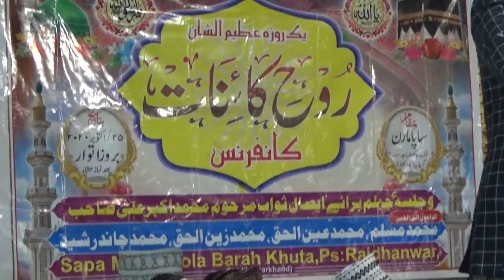Akhtar Kashif Naat 2020।Bakhte Khufta Ne Mujhe Rouze Pe Jaane Na Diya।{New Updated }From_Sapamaran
Akhtar Kashif Naat 2020।Bakhte Khufta Ne Mujhe Rouze Pe Jaane Na Diya।{New Updatedt }From_Sapamaran